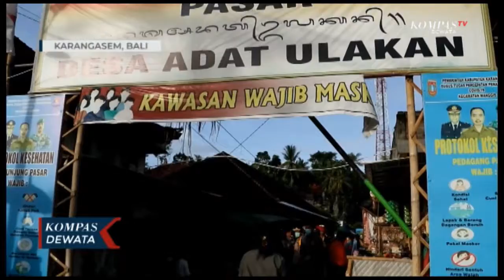Kasus Covid 19 Meningkat, Polisi Bagikan Masker Gratis Ke Warga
Karangasem, KOMPASTV - Di tengah terus meningkatnya pasien covid 19 di kabupaten karangasem, membuat kepolisian polres karangasem membagian ribuan masker gratis kepada sejumlah pedagang dan pembeli di pasar desa adat ulakan desa ulakan kecamatan manggis. Selain itu petugas juga melakukan sosialisasi tentang bahayanya covid 19 kepada warga yang tidak memakai masker supaya tetap disiplin menerapkan protokol kesehatan .

Sementara itu salah satu pedagang mengaku dapat masker gratis . Di tengah pandemi covid 19 ini sangat was-was ketemu banyak orang , karena itu berharap agar covid 19 cepat hilang .

Sesuai data dari dinas kesehatan kabupaten karangasem , untuk kasus covid 19 di kabupaten karangasem mengalami peningkatan , sepuluh orang yang tersebar di tujuh desa dan kelurahan. Diantara desa datah satu orang , desa bebandem satu orang , desa tengallingah satu orang , kelurahan subagan dua orang , kelurahan karangasem satu orang , desa duda timur satu orang dan desa ulakan tiga orang , sehingga terkonfirmasi covid 19 sebanyak 1.151 orang , sembuh 1.041 orang , dalam perawatan 57 orang dan meninggal 53 0rang.